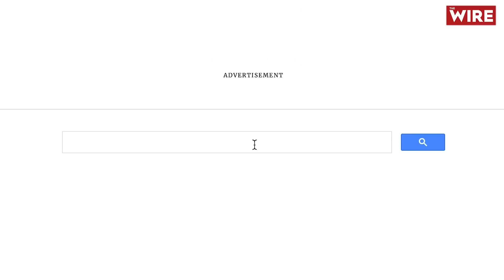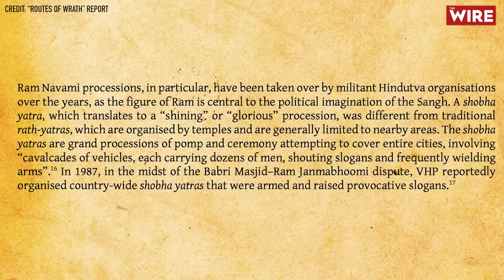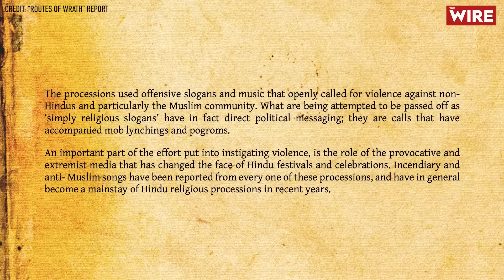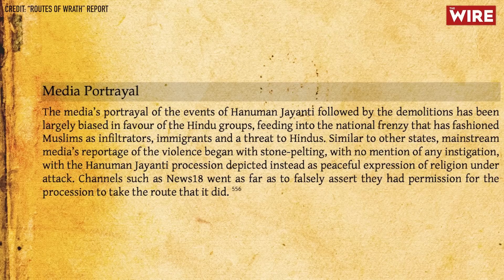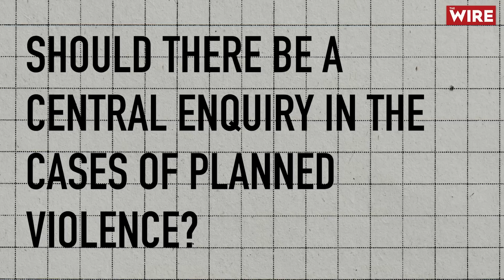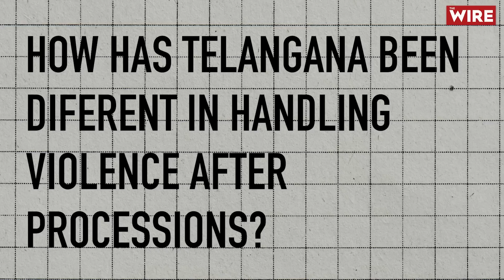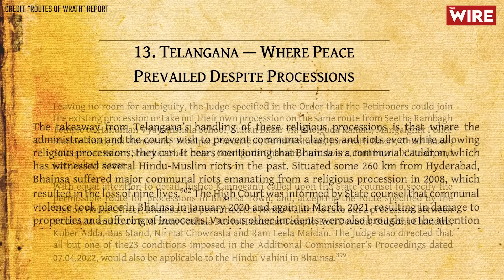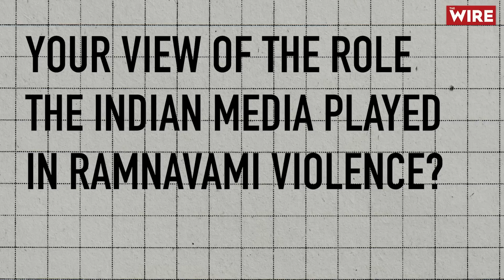'Routes Of Wrath': Why Are Pious Religious Processions Turning Violent in India? | CU Singh Explains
Incidents of hate speech, arson and riots were reported in Bihar and West Bengal even on 3 rd April, which is four days after 30 th March, when the violence related to the Ram Navami celebrations erupted across India. Particularly from Bihar, there were worrying reports about a mosque been burnt down. One such report by Maktoob’s Meer Faisal highlights how a Hindutva mob set fire to Madrasa Azizia, which is the oldest madrasa and library in Bihar Sharif in Nalanda district of Bihar.

 Not just that, Social media is agog with videos and images from Gujarat, Maharashtra, Bihar, Haryana, Uttar Pradesh, Madhya Pradesh, Jharkhand, and West Bengal where hindutva activists in Ram Navami processions with lathis, hockey sticks, swords, and guns are seen creating ruckus in Muslim-dominated localities. These processions or rallies are called shobha yatras.

Today, in the video we discuss if the phenomenon is new or has it manifested over time in India. We will be joined by Advocate Chander Uday Singh, a Supreme Court lawyer who once was also a journalist too. Mr CU Singh recently has come out with a report on the Ram Navami violence which happened last year across Indian states. The Foreword of this report is written by Justice Rohinton Nariman, the former Supreme Court judge.